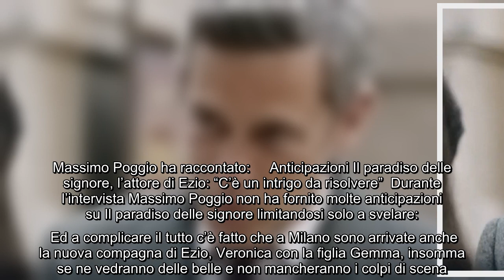Il paradiso delle signore, Massimo Poggio svela un retroscena: "Costretti a interrompere un scena pe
Il paradiso delle signore, Massimo Poggio svela un retroscena: "Costretti a interrompere un scena per le risate" Massimo Poggio è una new entry ne Il